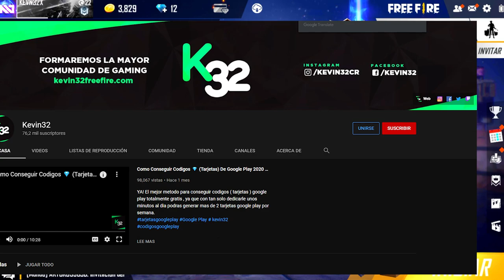ASI ES EL NUEVO😱 *PASE ELITE* DE ENERO 2021 EN FREE FIRE ( COMPLETO )🔥 | Kevin32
💎Diamantes G R A T I S 💎
¡Escucha mi podcast ahora! 👇
✅Descubre La Nueva Manera De Crear Contenido👇